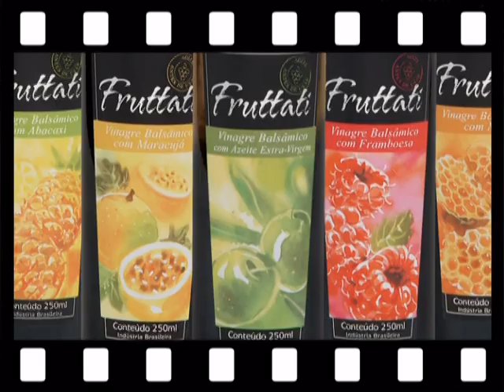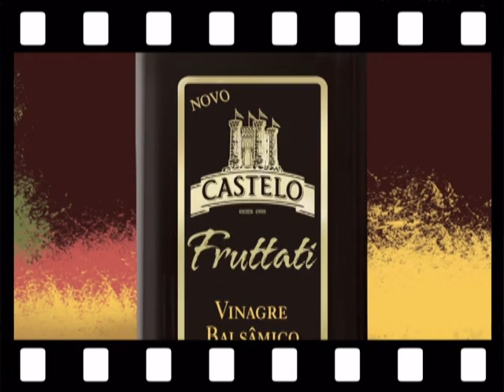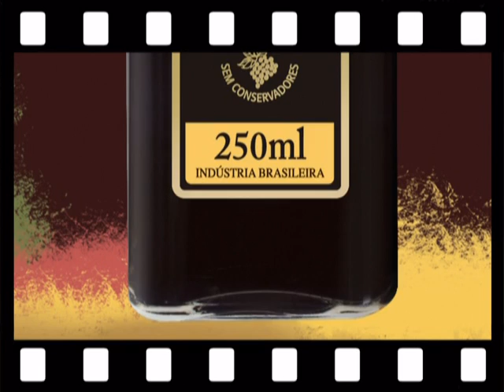LANÇAMENTO LINHAS DE VINAGRES BALSÂMICOS CASTELO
Em 2001 a Castelo foi a primeira empresa a produzir vinagre balsâmico no Brasil. A partir de 2005 a linha ganhou novos produtos com o lançamento dos vinagres balsâmicos frutados.